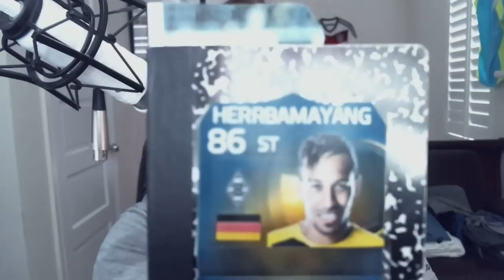TOTS HERRMAN THE GERMAN: THE GERMAN AUBAMEYANG! FIFA 15 ULTIMATE TEAM